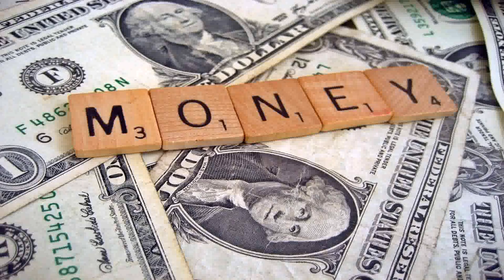How To Design Your Own Tiny House - Gif Maker DaddyGif.com (see description)